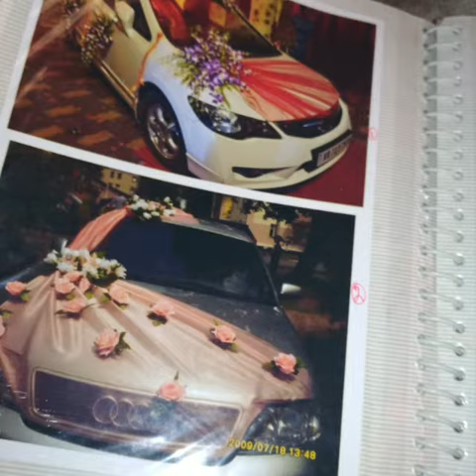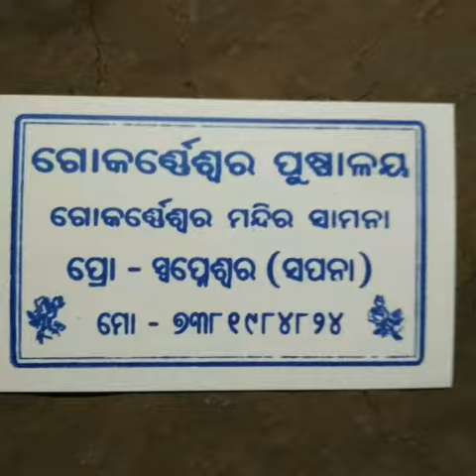baba gokarneswor puspalaya rajkanika kendrapara